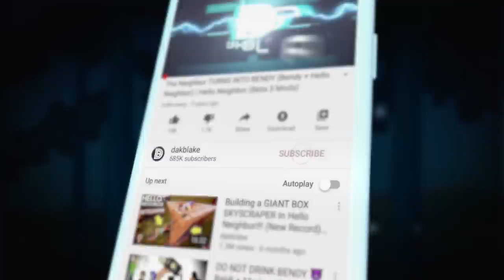Having Dinner with CROW GUY AND NEIGHBOR!? | Hello Neighbor 2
THEY….ARE…FRIENDS…NOW!?!?

What’s up MA DUDES! How is it going today? Today we are going to be playing Hello Neighbor 2 where we HAVE DINNER WITH THE NEIGHBOR AND THE CROW GUY!!! We are having so much fun as we mess around in Hello Neighbor 2 again as we search for more Hello Neighbor 2 secret endings, and Hello Neighbor 2 easter eggs! There is so much to discover and so much fun to be had as we play the game differently! We are going to be messing around along the way as we roleplay as the characters like it is Hello Neighbor 2 in Real Life! Let’s make our own funny moments and find the best things to do as we just have DINNER WITH THE CROW AND NEIGHBOR!!! Enjoy.

BIG thanks to Kokosko
He made this all possible!

Awesome Thumbnail Art
By: CerealYe

Just in time for Halloween, Hello Neighbor 2 Alpha 1.5 is HERE!
As previously mentioned this is not a drastic update but we do still have some goodies to hand out. And you don’t even have to dress up or knock on strangers' doors to get them!
(you just have to break into their house).